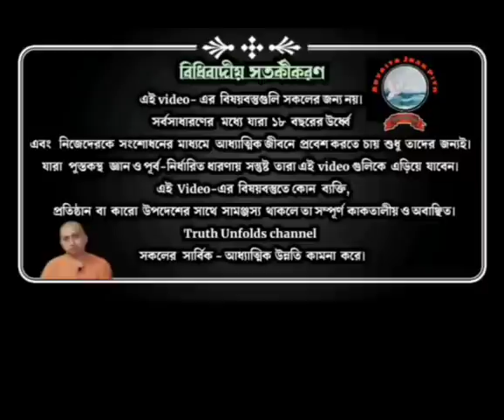বিজ্ঞান ও অধ্যাত্মের Combination ( 6 December 2021)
১.স্বভাব ও tendency বলতে কি বোঝায়?
২.বিজ্ঞান  বা বাহ্যিক শিক্ষার প্রয়োজন কেন?
৩.বিজ্ঞান ও অধ্যাত্মের সমন্বয় সাধন কিভাবে সম্ভব?

১.আপনি  JOIN করতে পারেন শ্রীমদ্ভগবদ্গীতা, কঠোপনিষদ্, শ্রীশ্রী চন্ডীর  মতো কোর্সে ।

২. ঘরে বসে বিবেকচূড়ামণির মতো কোর্সের সম্পূর্ণ লাভ নিতে, দেরি না করে আজই যুক্ত হন নিচে দেওয়া link-এ click করে-

৩.সংস্থার এই যে কাজ তাকে সমর্থন করার সর্বোত্তম পথ আপনার আর্থিক সহযোগিতা, যা আমাদের মজবুত করে। মনে রাখুন আপনার কোর্স করা, অনুদান করা, এ সবকিছুই ঘুরে আপনার কাছেই আসবে পরোক্ষভাবে সামাজিক ও ব্যক্তিগত জীবনের রূপান্তরের মাধ্যমে।

BANK Details :-
ADVAITA JNAN PITH
Axis Bank

🛑🌟 UPCOMING COURSES🌟🛑
🌟 আত্মপূজা উপনিষদ্
🌟 শ্রীমদ্ভগবদ্গীতা অধ‍্যায়- ১১
🌟  শিবসূত্র (আণবোপায়)